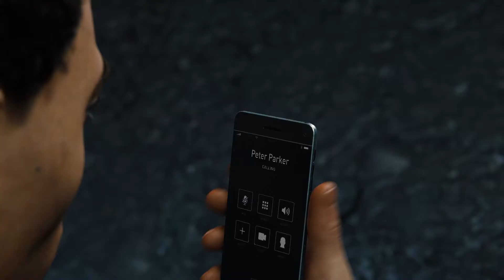Marvel’s Spider Man Remastered Mission Supply Run